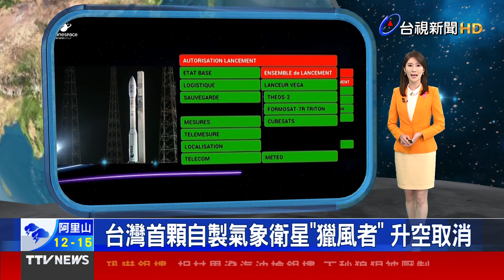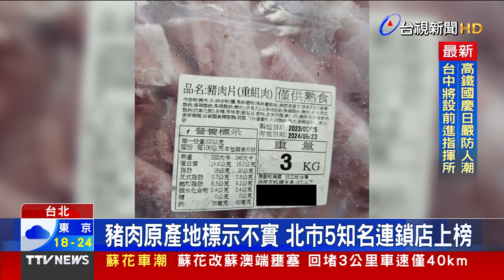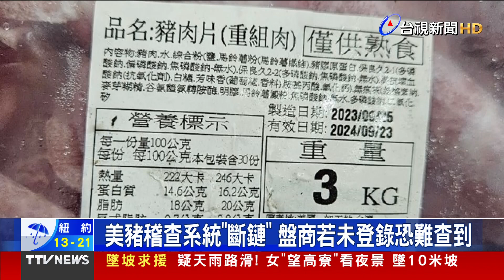台灣首枚自製氣象衛星 獵風者今發射任務取消【重點新聞】-20231007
(00:00)台灣首顆自製氣象衛星「獵風者」 升空取消
(02:09)小犬虐墾丁！衝擊連假 民宿房間受損降價賣
(03:57)豬肉原產地標示不實 北市5知名連鎖店上榜
(06:04)南門市場回來了！ 「熟悉的味道」位置不變